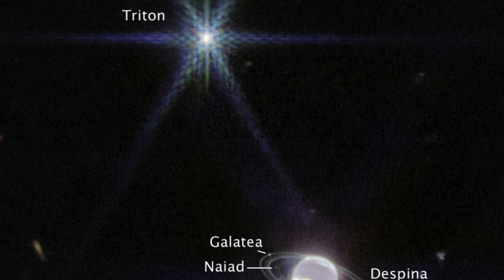JWST captured Triton moon of Neptune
James Webb captured Triton moon of Neptune